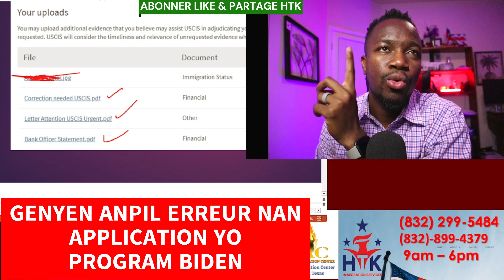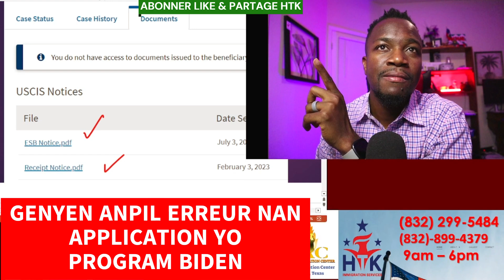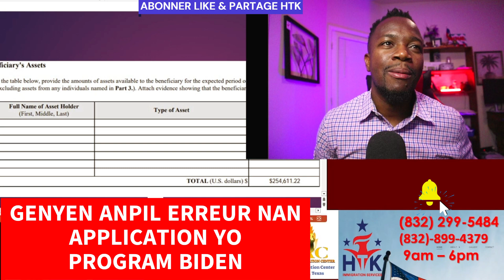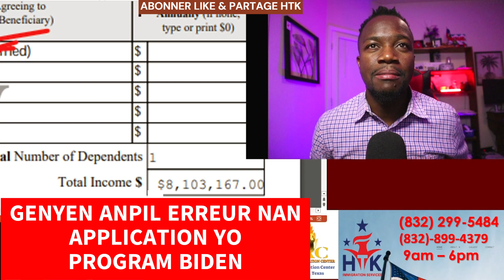GENYEN ANPIL ERREUR NAN APPLICATION YO PROGRAM BIDEN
ESKE'W BAY LIKE OU A DEJA?

SI YON SPONSOR BEZWEN NOU RANPLI APLICATION POU PROGRAM BIDEN NAN FORM I-134A, FAMILY REUNIFICATION PROGRAM, PAPIER AUTORIZATION POU TRAVAY,  PAPIER REZIDANS,  NATIRALIZATION, NOU REZOD PROBLEM ACCESS CODE, AVEK PAPIER AZIL!!
MERCI - NOU BAY BON SERVICE HTK

CBP ONE

Si ou gen problem pou ou fait CBP one app Nou gen moun ki
 Port-au-Prince ki ka edew!. Digicel la
 se 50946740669 - rele yo WhatsApp ekri li nan  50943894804

Pa bliye partage video yo sa avek lot fanmi et zanmi nou!!! MERCI

BANM FAIT SA KOUNIA - MERCI

MERCI - NOU BAY BON SERVICE

 KIJAN POUM VERIFYE SI YO APROUVEM DEJA NAN PROGRAM BIDEN NAN

Join
 this channel to get access to perks: